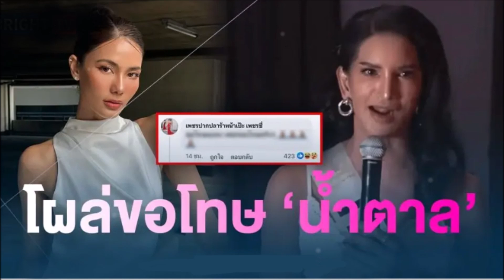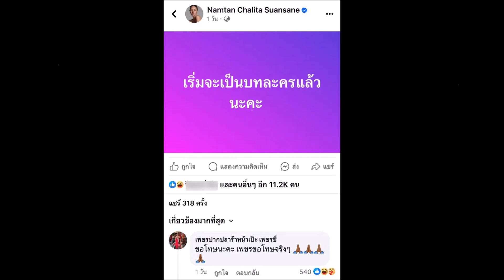เพชร ปากปลาร้า โผล่ขอโทษทันที หลัง น้ำตาล ชลิตา โพสต์ประโยคเด็ด